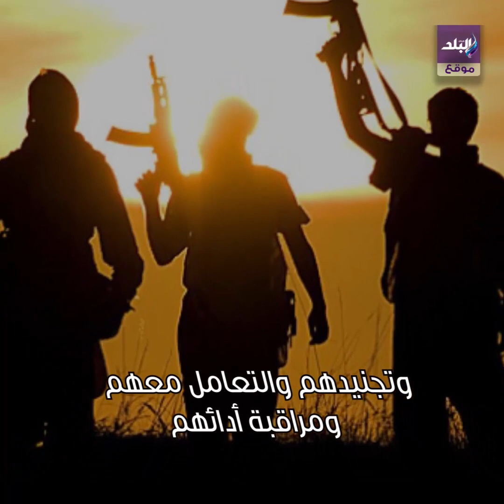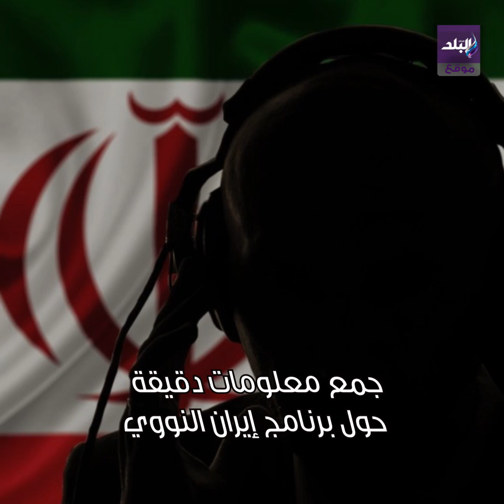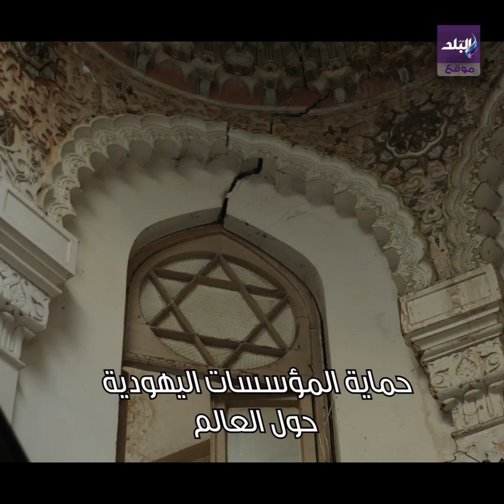جند آلاف العملاء .. من هو ديفيد بارنيا رئيس الموساد الجديد ؟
ـــــــــــــــــــــــــــــــــــــــــــــــ